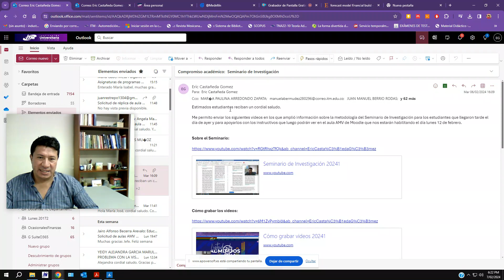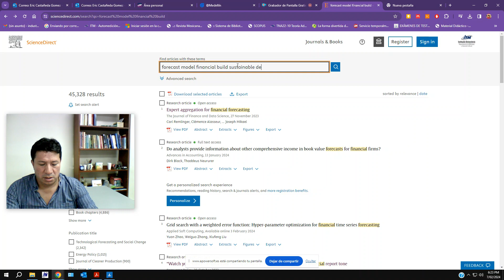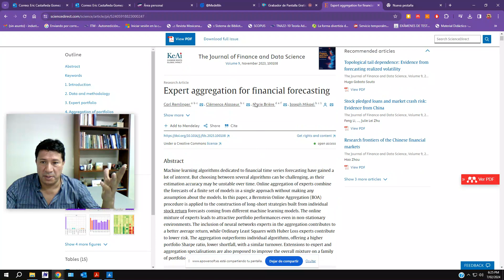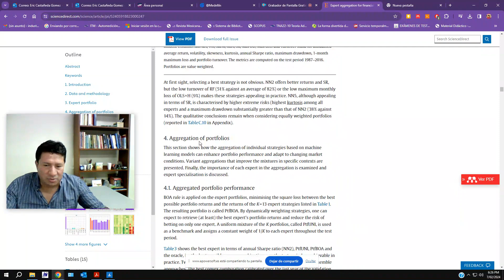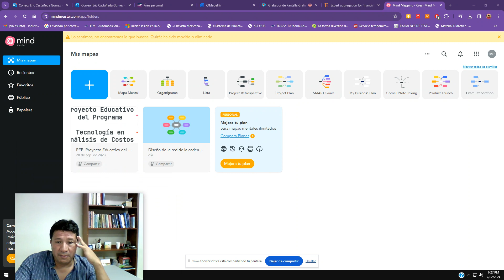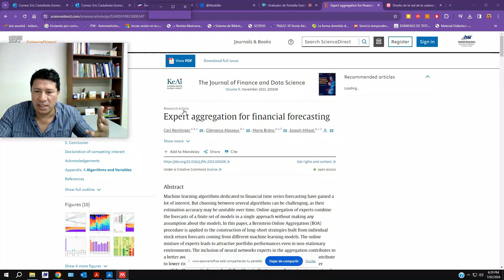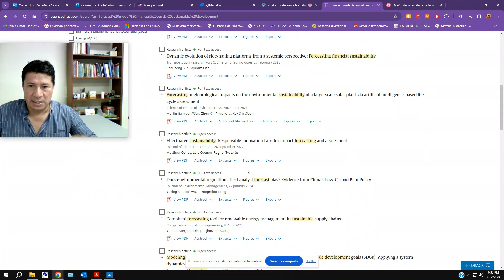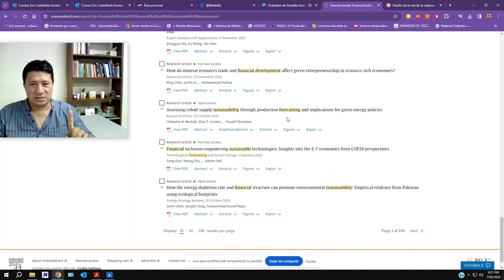Sobre trabajo en equipo Seminario de Investigación